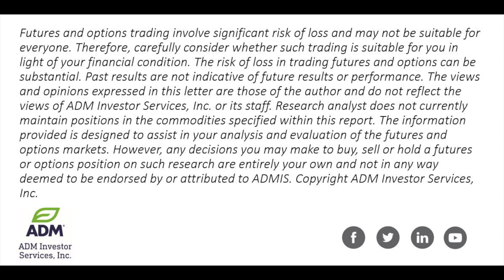Weekly Kickoff 3.6.23 on USDA, T-Bonds + more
The ADMIS Research Team of Alan Bush & Mark Soderberg at ADM Investor Services share their unique perspectives on the futures markets for this week.